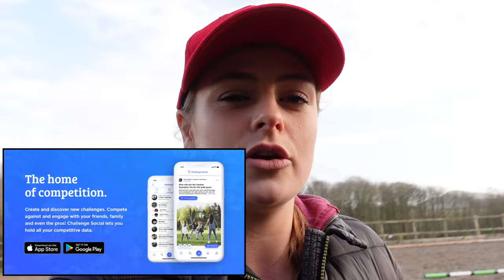NEARLY FALLING OFF BEAR TRYING A NEW JUMPING EXERCISE ~ At home horse jumping exercise/straightness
Well this wasn't quite what I had in mind for this video but it actually turned out to be 10 times funnier thanks to Bear being very spooky and naughty. Despite me not being able to do this jumping exercise very well I did find it incredibly useful on both ponies so would certainly recommend.

Remember to respond this this jumping exercise on Challenge Social with one of your own. My favourite one will be used in a vlog next month so the more detail you can include the better. Make sure you leave your tags so I can shout you out in the vlog.

My profile: @elphick.eventer

EVENTING FOR THE LAST TIME THIS YEAR ~ Dee ends with a bang at Broadway Horse Trials | Show vlog